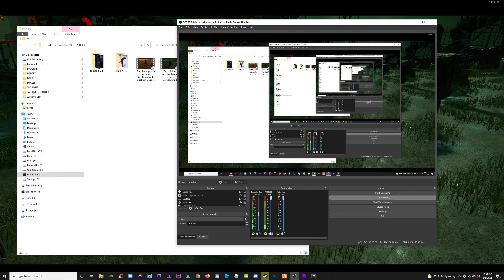Easiest Way to Complete The Pig's Dash Challenge in Dead by Daylight